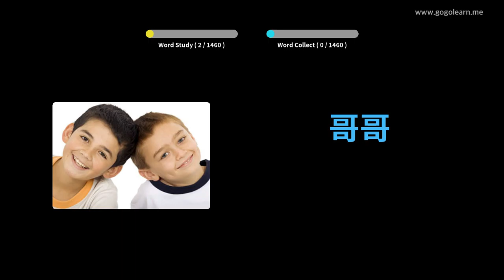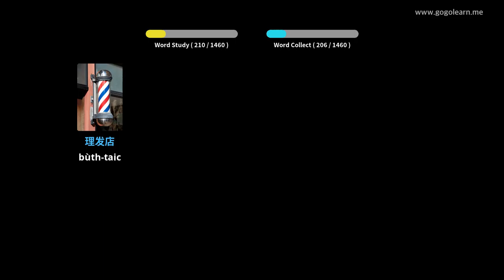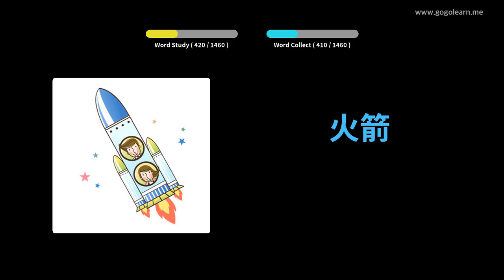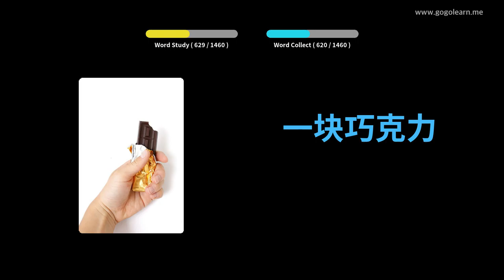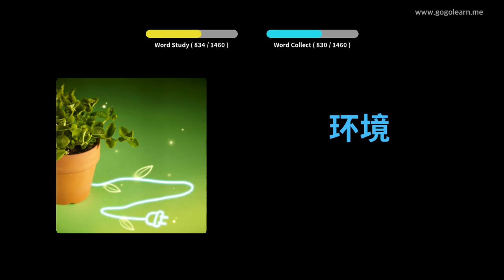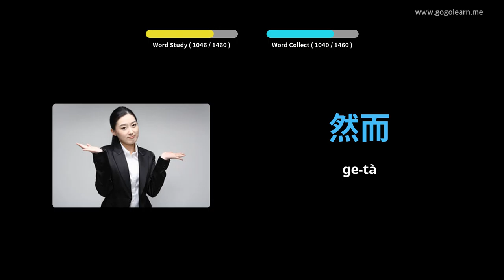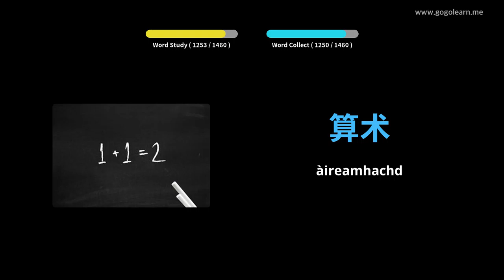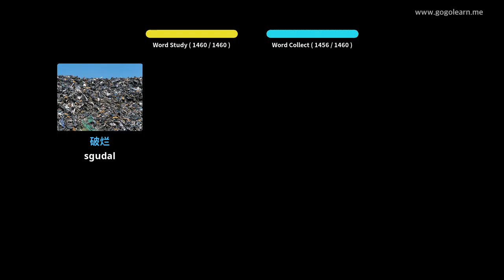Briathrachas Sìneach bunaiteach | Golearn